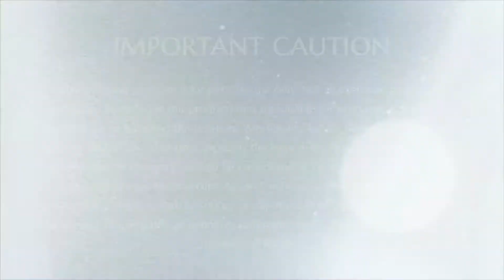Zero adolescence problems in Nithyananda Gurukul!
Research on Children's Extraordinary Brain

"Our gurukul kids don’t even talk like, ‘Oh, this guy studies well.  And this student is a little dull.’  Nothing! That concept doesn’t exist among our Balasants.  Zero adolescence problem!  The problems of adolescence - zero.  When I see them, I am so happy.  Just like how I was brought up by my gurus, I am so happy I have created a space for them.  My only vision: I just wanted a few more Gurukuls with at least a few thousand students; one in Tiruvannamalai; like this few places.  I wanted Gurukuls where a few thousand kids study, grow.  And today I commit and declare to the world my Balasants, these two years of research work; I guarantee at least ten of them will get PhD. from some internationally-recognized University.  I’ll be their guide, who is only a High School dropout.  I’ll help them."

HDH Bhagavan Sri Nithyananda Paramashivam